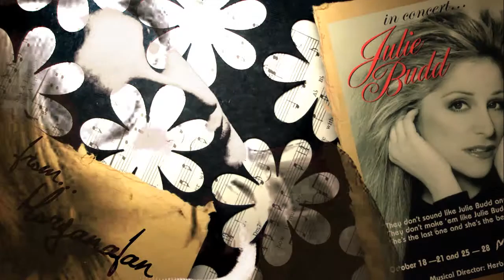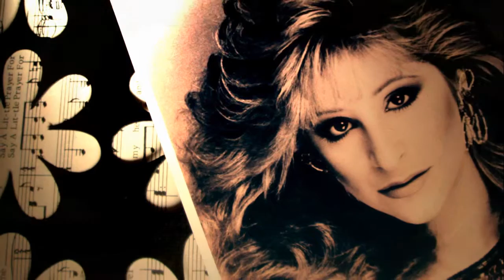Julie Budd...Mama Joan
The 'B' Side to "One Fine Day"